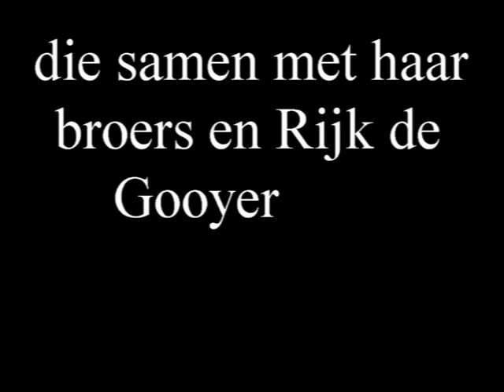Eli Asser & Dons Gunzel over de oorlogsjaren en het verzet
Tekstschrijver, journalist en vriend voor het leven Eli Asser is zaterdag 26 januari 2019 op 96-jarige leeftijd overleden.

In de oorlogsjaren zat hij met zijn geliefde Eefje ondergedoken bij mijn moeder Dons van Dijk die samen met haar broers en Rijk de Gooyer een verzetsgroep vormden.

In KRO's Profiel dat werd uitgezonden op 3 januari 2007 halen mijn moeder en Eli (pijnlijke) herinneringen op. Mijn moeder overleed in 2009, dus voor mij is dit een prachtig document, maar ook een bijzonder stukje oorlogsgeschiedenis.